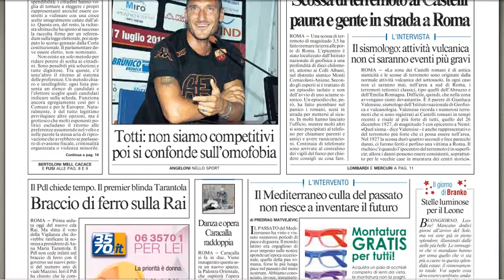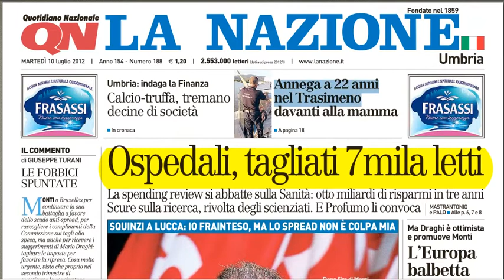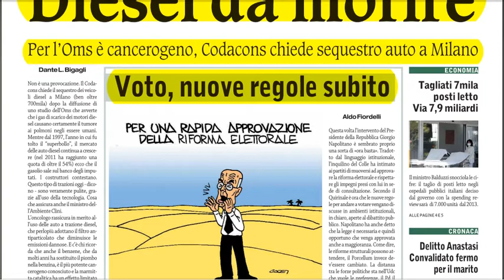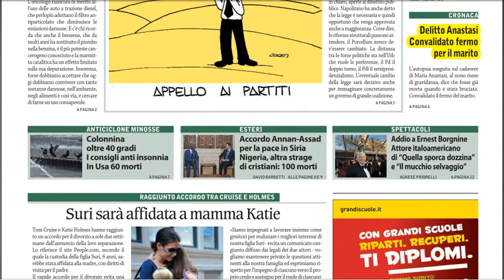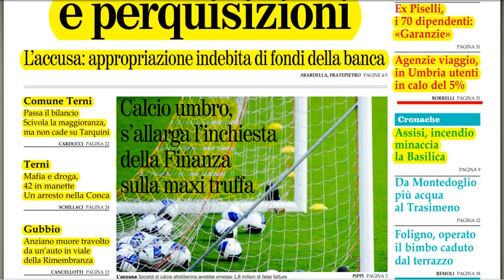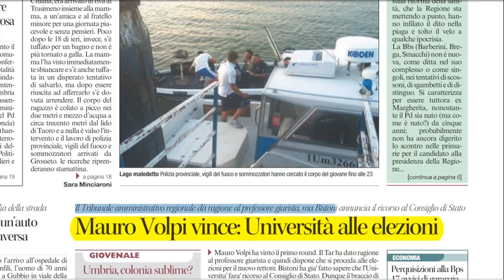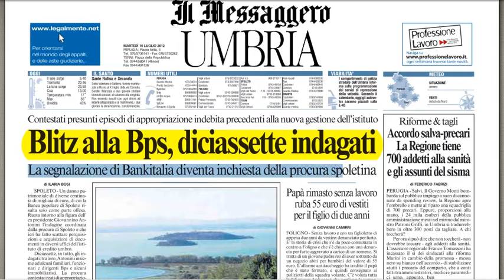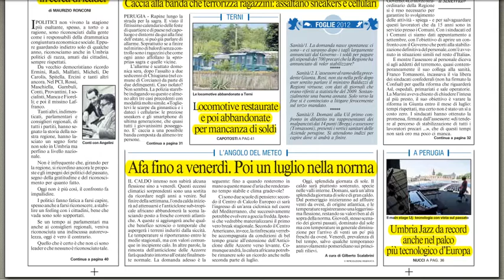rassegna stampa del 10 luglio 2012